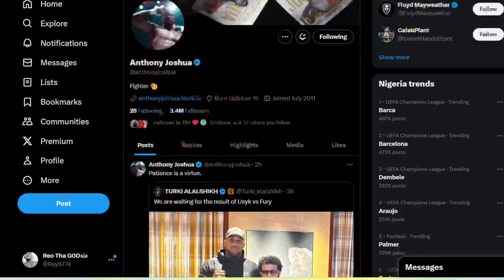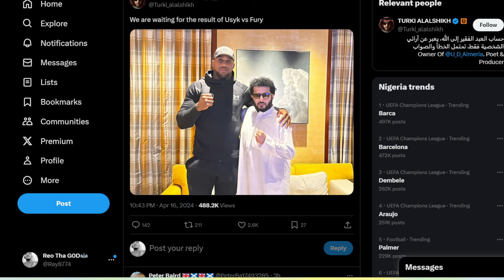Anthony Joshua to fight the Winner of Fury vs Usyk?, after meeting the most powerful man in BOXING!